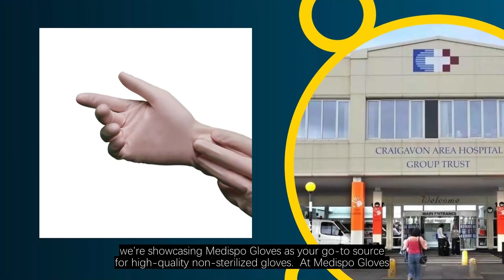Medispo Gloves – Quality Non-Sterilized Gloves for Every Need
back! Today, we're showcasing Medispo Gloves as your go-to source for high-quality non-sterilized gloves.

At Medispo Gloves, we understand the importance of reliable protection in various settings. Our non-sterilized gloves are designed for comfort and durability, making them perfect for everyday tasks in healthcare, food service, and industrial applications.

These gloves are latex-free and come in multiple sizes, ensuring a snug fit for everyone. They provide excellent tactile sensitivity, allowing you to perform tasks with precision. Plus, our gloves meet essential safety standards like EN 455 and ISO, ensuring quality you can trust.

Customization options are available for logos and packaging to help promote your brand. With a strong production capacity, we can efficiently fulfill both small and large orders.

Choose Medispo Gloves for your non-sterilized glove needs!MedispoGloves